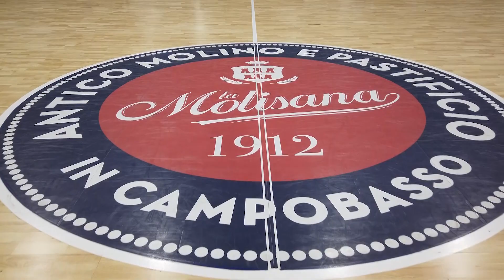LA MOLISANA MAGNOLIA, UNA PRIMA SEDUTA COINVOLGENTE E DI PROSPETTIVA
Campobasso, 22 agosto 2022